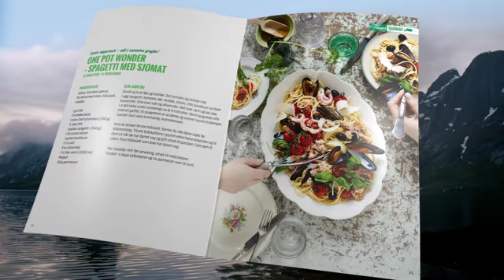Hvordan få idéer til nye oppskrifter?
Alle oppskrifter må ha en funksjon og en plass i hverdagen.
Sjekk hva som inspirerer og motiverer Tina her.
Og bli med oss til vakre Lom i år.